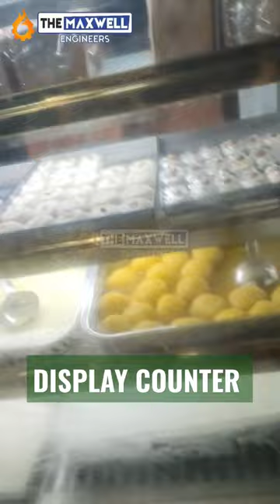Display Counter Part-1. AC & Non AC Sweet Display Counter For sweet Shop-- (Golu Sweets Lucknow)